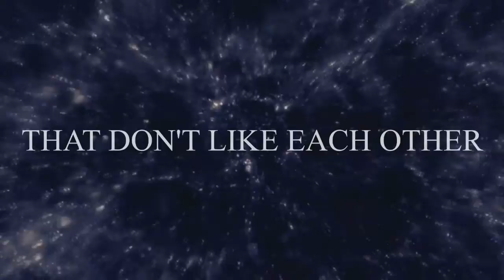Bad Timing - The Adventures of Ted and John Ep.11 | Season Two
In this episode of "The Adventures of Ted and John", Ted catches John doing something rather suspicious and John insists that it's just bad timing.